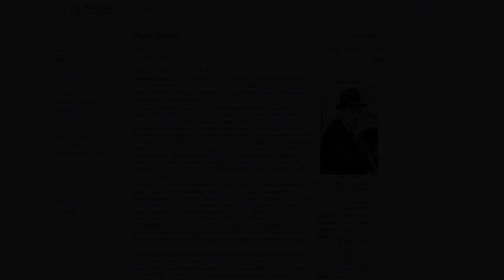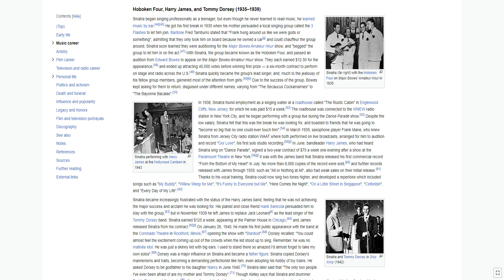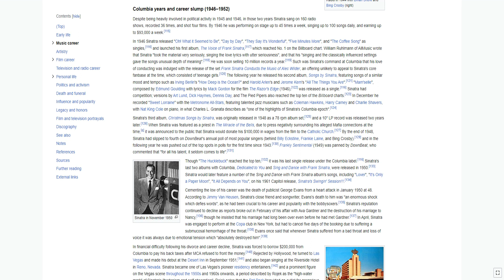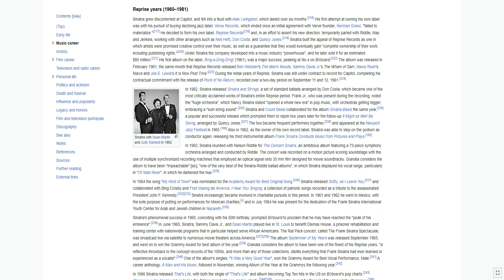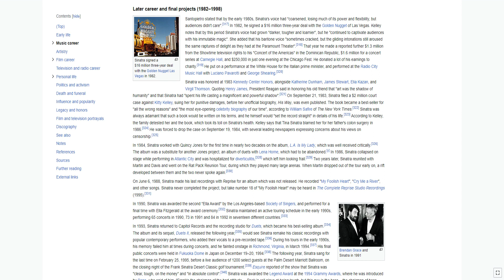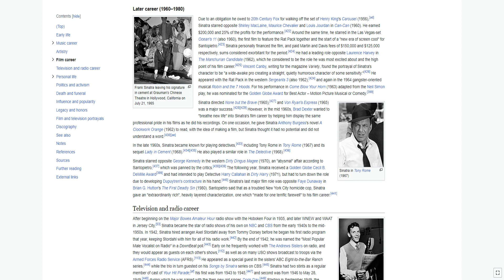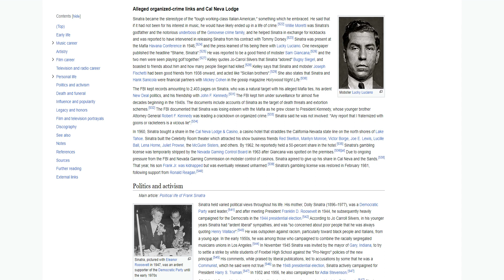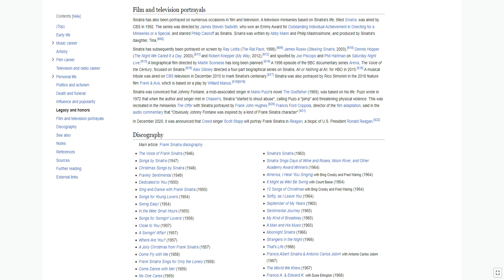Francis Albert Sinatra was an American singer, actor and producer. Nicknamed the Chairman of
Francis Albert Sinatra was an American singer, actor and producer. Nicknamed the "Chairman of the Board" and later called "Ol' Blue Eyes", Sinatra was one of the most popular entertainers of the 1940s, 1950s, and 1960s. He is among the world's best-selling music artists with an estimated 150 million record sales.

Born to Italian immigrants in Hoboken, New Jersey, Sinatra was greatly influenced by the intimate, easy-listening vocal style of Bing Crosby and began his musical career in the swing era with bandleaders Harry James and Tommy Dorsey. He found success as a solo artist after signing with Columbia Records in 1943, becoming the idol of the "bobby soxers". Sinatra released his debut album, The Voice of Frank Sinatra, in 1946. When his film career stalled in the early 1950s, Sinatra turned to Las Vegas, where he became one of its best-known residency performers and part of the famous Rat Pack. His acting career was revived by the 1953 film From Here to Eternity, which earned Sinatra an Academy Award and a Golden Globe Award for Best Supporting Actor. Sinatra then signed with Capitol Records and released several critically lauded albums, some of which were later considered as among the first "concept albums", including In the Wee Small Hours (1955), Songs for Swingin' Lovers! (1956), Come Fly with Me (1958), Only the Lonely (1958), No One Cares (1959), and Nice 'n' Easy (1960).

Sinatra left Capitol in 1960 to start his own record label, Reprise Records and released a string of successful albums. In 1965, he recorded the retrospective album September of My Years and starred in the Emmy-winning television special Frank Sinatra: A Man and His Music. After releasing Sinatra at the Sands, recorded at the Sands Hotel and Casino in Vegas with frequent collaborator Count Basie in early 1966, the following year he recorded one of his most famous collaborations with Tom Jobim, the album Francis Albert Sinatra and Antonio Carlos Jobim. It was followed by 1968's Francis A. and Edward K. with Duke Ellington. Sinatra retired for the first time in 1971, but came out of retirement two years later. He recorded several albums and resumed performing at Caesars Palace, and released "New York, New York" in 1980. Using his Las Vegas shows as a home base, he toured within the United States and internationally until shortly before his death in 1998.

Sinatra forged a highly successful career as a film actor. After winning an Academy Award for best supporting actor in From Here to Eternity, he starred in The Man with the Golden Arm (1955) and The Manchurian Candidate (1962). Sinatra also appeared in musicals such as On the Town (1949), Guys and Dolls (1955), High Society (1956), and Pal Joey (1957), which won him another Golden Globe. Toward the end of his career, he frequently played detectives, including the title character in Tony Rome (1967). Sinatra received the Golden Globe Cecil B. DeMille Award in 1971. On television, The Frank Sinatra Show began on CBS in 1950, and he continued to make appearances on television throughout the 1950s and 1960s.

While Sinatra never learned how to read music, he worked very hard from a young age to improve his abilities in all aspects of music. A perfectionist, renowned for his style and presence, Sinatra always insisted on recording live with his band. He led a colorful personal life and was involved in turbulent relationships, including his second marriage to Ava Gardner. He later married Mia Farrow in 1966 and Barbara Marx in 1976. Sinatra had several violent confrontations, often with journalists he felt had crossed him or work bosses with whom he had disagreements. He was deeply involved with politics starting in the mid-1940s and actively campaigned for presidents Franklin D. Roosevelt, Harry S. Truman,...